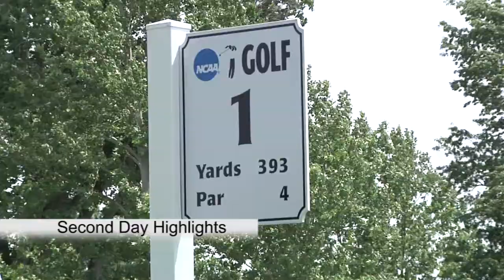2014 NCAA Women's Golf Championship, Day 2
The Tulane Women's Golf team takes the course on day 2 of the 2014 National Championship in Tulsa, Okla. Hear from Head Coach Lorne Don, Silvia Garces and watch highlights from the day.